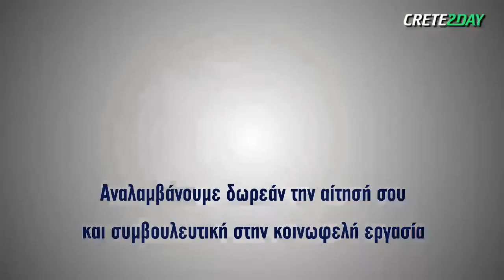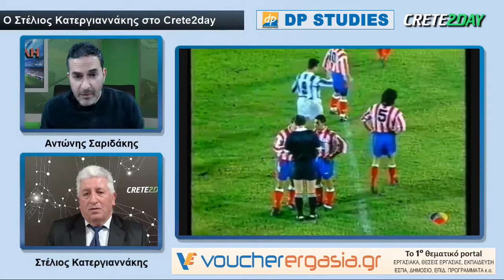Ο Στέλιος Κατεργιαννάκης στην "Στρογγυλή Θεά"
Kαλεσμένος στο studio του crete2day και στην Αθλητική Εκπομπή "Στρογγυλή Θεά" με τον Αντώνη Σαριδάκη, ο έμπειρος δημοσιογράφος, Στέλιος Κατεργιαννάκης ο οποίος αναφέρθηκε στη φετινή πορεία του ΟΦΗ, σε μια ενδιαφέρουσα συνέντευξη για ποδόσφαιρο και όχι μόνο.